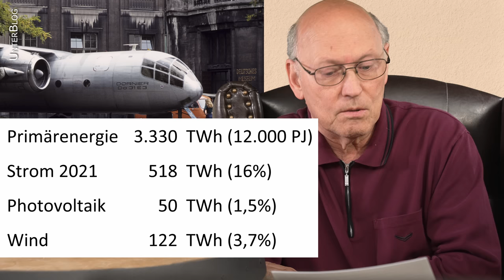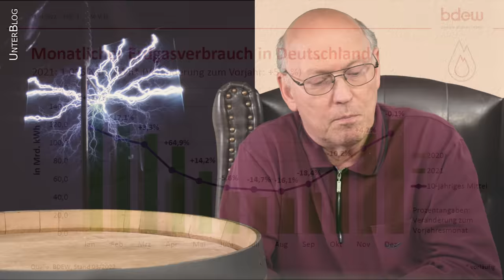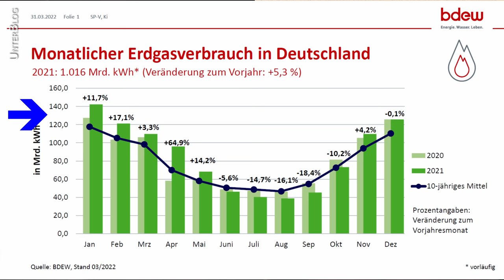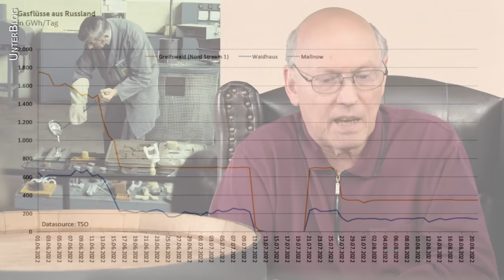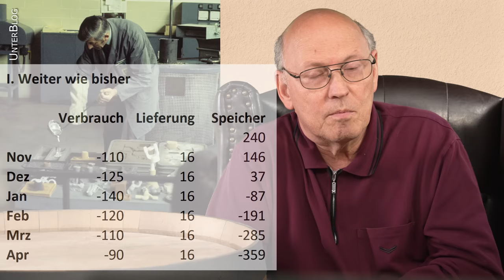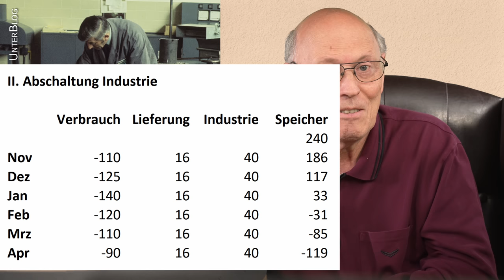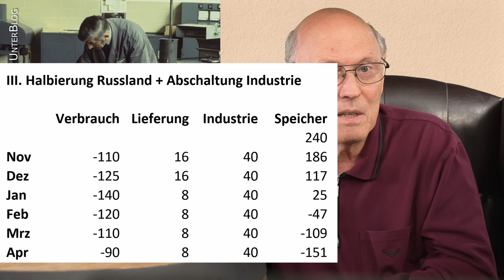Reicht unser Gas? Energiekrise und Energiewende selbst gemacht?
Mein Buch Allgemeinbildung
Unser Gas reicht nicht. Heute eine Zusammenstellung der Problematik mit 4 Szenarien.